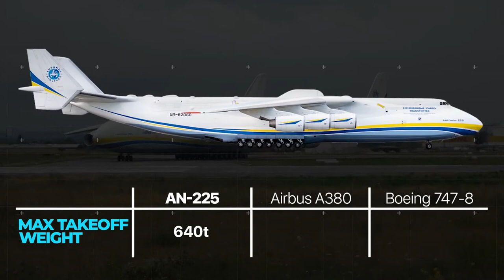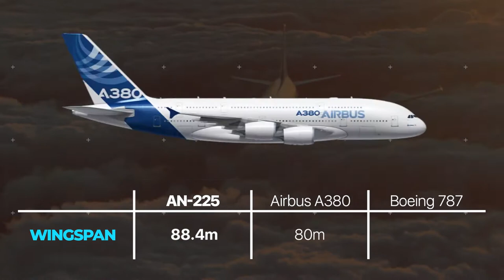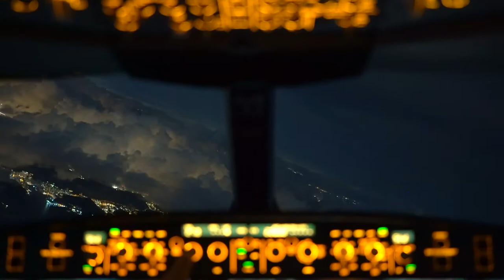Inside The Biggest Plane In The World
Built to support the Soviet space program back in the late eighties, one gargantuan aircraft has proved itself an invaluable asset to aid agencies in the Covid-19 era.

Capable of lugging unparalleled payloads around the globe, this airborne behemoth is one of a kind. Well, until the Chinese get around to finishing their own hush-hush copycat version.

So why is it so gigantic? And how much thrust are those six mighty engines actually capable of? Join us as we take to the skies for a voyage of discovery inside the world’s biggest plane.